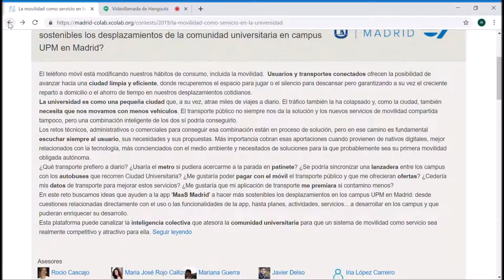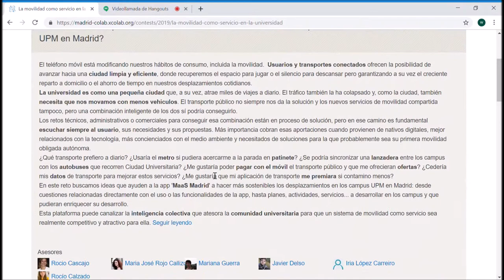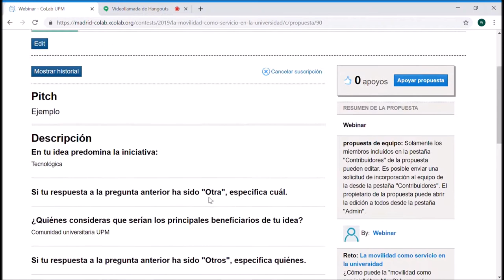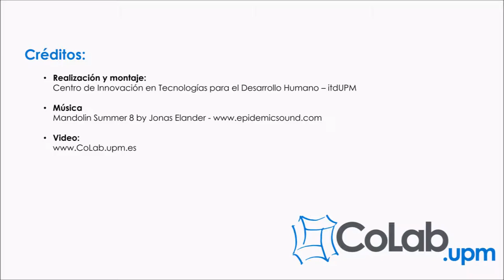¿Cómo participar en un reto?